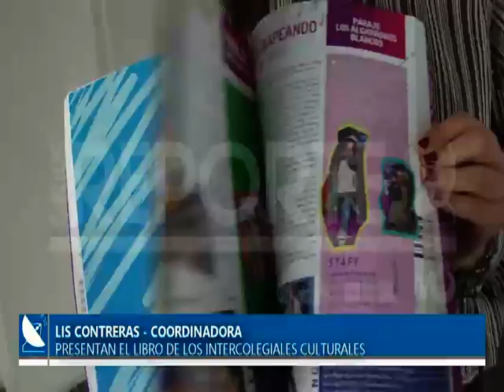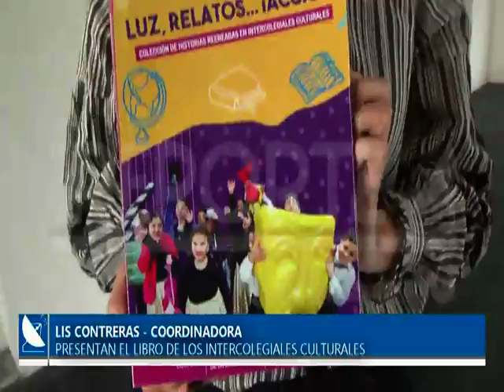27-08-2019///PRESENTAN EL LIBRO DE LOS INTERCOLEGIALES CULTURALES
LIS CONTRERAS - INTERCOLEGIALES CULTURALES
EL JUEVES SE PRESENTA EN EL CENTRO CULTURAL EL LIBRO QUE INCLUYE LAS EXPRESIONES DE LOS ALUMNOS QUE PRESENTARON LOS PROYECTOS PARA LOS INTERCOLEGIALES, ES UNA RECOPILACIÓN DE LOS TRABAJOS DE TODA LA PROVINCIA